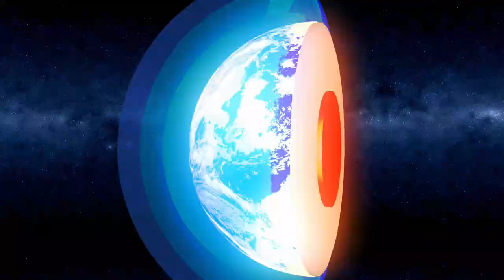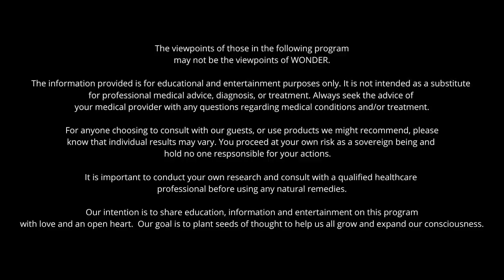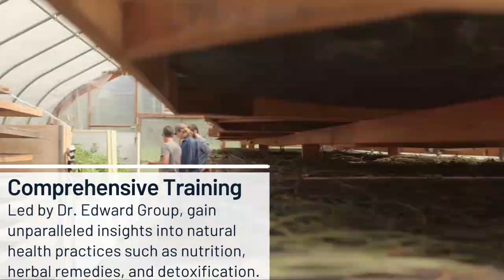Sunburn Myth’s Busted: Unexpected Treatments & Prevention Tips with Dr. Val - Part 1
Discover the shocking truth about Sunburn, SkinCare, and SunProtection, in this enlightening interview with Dr. Val as she busts through myths and details we rarely hear of. Learn why excessive sun exposure is more dangerous than you may realize and get expert tips on prevention and treatment.

This is Part 1 of our Sun series with Michael Laine and Dr. Val, where they delve into fascinating aspects of sunburns that most people are unaware of. Grab your pen and paper, because you won't want to miss a word!

Dr. Val shares valuable advice on natural home remedies that can help prevent sunburns, soothe painful skin, and accelerate healing. Whether you're seeking to avoid sunburns or need guidance on rapid recovery, this video has everything you need.